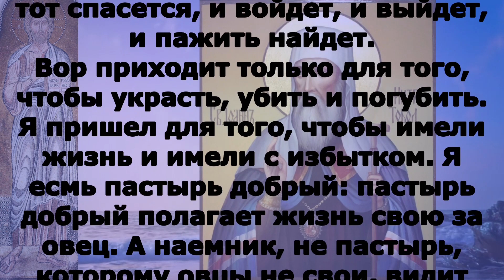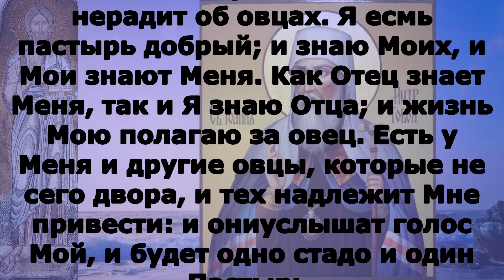Включи прямо сейчас! Евангелие дня 23 июня свт Иоа́нна Максимовича, митрополита Тобольского 1715 2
ПЯТНИЦА 23 июня  Седмица 3-я по Пятидесятнице  Апостольский пост Сщмч. Тимофе́я, епископа Прусского (361–363);  Обре́тение мощей свт. Васи́лия, епископа Рязанского (1609); Собор Рязанских святых;  свт. Иоа́нна (Максимовича), митрополита Тобольского (1715); Собор Сибирских святых; сщмч. Митрофа́на Китайского, пресвитера, и иже с ним мучеников многих (1900); исп. Фама́ри (Марджановой), игумении (1936) (Груз.). Прп. Силуа́на, схимника Печерского, в Дальних пещерах (XIII–XIV); мчч. Алекса́ндра и Антони́ны девы (ок. 313); прп. Феофа́на Антиохийского (363); свт. Вассиа́на, епископа Лавдийского (409). Сщмч. Тимофе́я Ульянова, пресвитера (1940).

Ин. 10:9–16

Я есмь дверь: кто войдет Мною, тот спасется, и войдет, и выйдет, и пажить найдет.
Вор приходит только для того, чтобы украсть, убить и погубить. Я пришел для того, чтобы имели жизнь и имели с избытком. Я есмь пастырь добрый: пастырь добрый полагает жизнь свою за овец. А наемник, не пастырь, которому овцы не свои, видит приходящего волка, и оставляет овец, и бежит; и волк расхищает овец, и разгоняет их. А наемник бежит, потому что наемник, и нерадит об овцах. Я есмь пастырь добрый; и знаю Моих, и Мои знают Меня. Как Отец знает Меня, так и Я знаю Отца; и жизнь Мою полагаю за овец. Есть у Меня и другие овцы, которые не сего двора, и тех надлежит Мне привести: и ониуслышат голос Мой, и будет одно стадо и один Пастырь.

Ин. 10:1–9

Истинно, истинно говорю вам: кто не дверью входит во двор овчий, но перелазит инуде, тот вор и разбойник; а входящий дверью есть пастырь овцам. Ему придверник отворяет, и овцы слушаются голоса его, и он зовет своих овец по имени и выводит их. И когда выведет своих овец, идет перед ними; а овцы за ним идут, потому что знают голос его. За чужим же не идут, но бегут от него, потому что не знают чужого голоса. Сию притчу сказал им Иисус; но они не поняли, что такое Он говорил им. Итак, опять Иисус сказал им: истинно, истинно говорю вам, что Я дверь овцам. Все, сколько их ни приходило предо Мною, суть воры и разбойники; но овцы не послушали их.  Я есмь дверь: кто войдет Мною, тот спасется, и войдет, и выйдет, и пажить найдет.